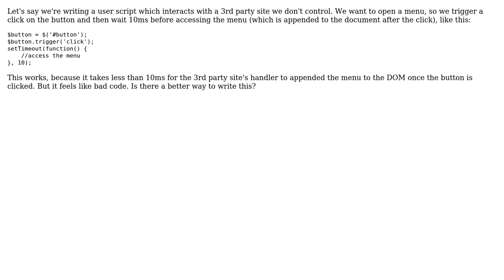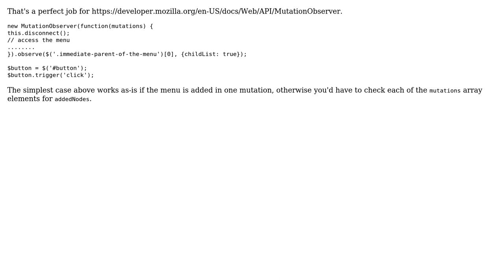Wait for a "3rd party" element to be appended to the DOM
With thanks & praise to God, and with thanks to the many people who have made this project possible! | Content (except music & images) licensed under CC BY-SA | Music | Images & others | With thanks to user wOxxOm user J.Todd user 200_success and the Stack Exchange Network Trademarks are property of their respective owners. You are responsible for your own actions.